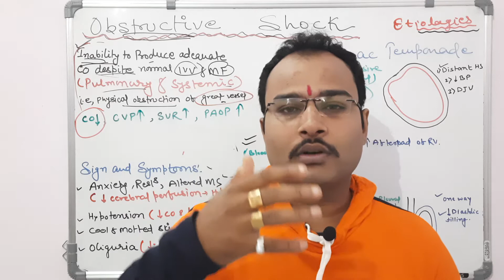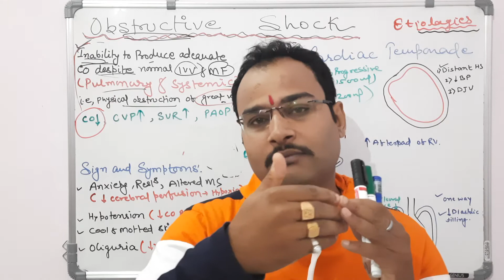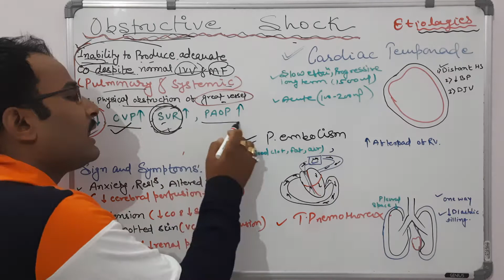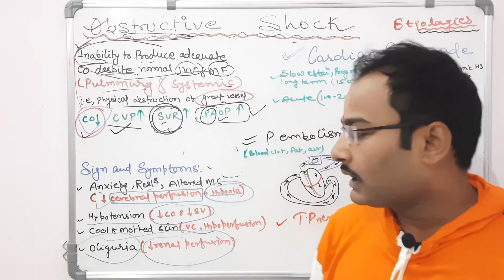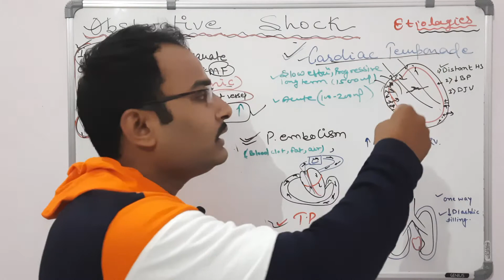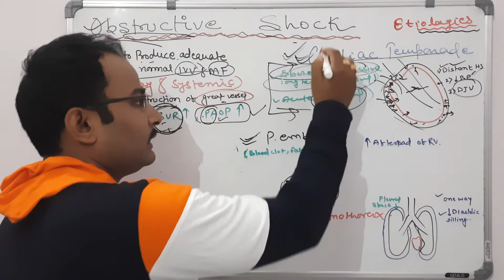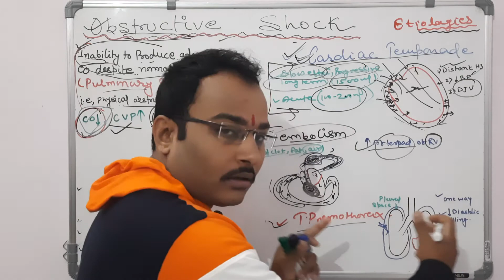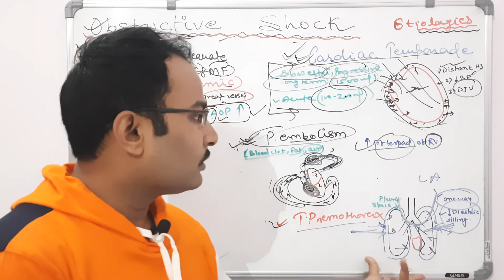Obstructive Shock ( Part 3)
obstructive shock is basically characterized by physical obstruction to the great vessels of the body resulting in decreased cardiac output despite of normal intravascular volume and myocardium function.  This also involves the obstruction in the pulmonary circulation.
1. Cardiac tamponade
which is characterized by increased effusion of fluid or blood in the pericardial space that leads to the exertion of pressure over the heart resulting in the contraction  of venous system leading to decreased cardiac feeling and ultimately e diminished cardiac output leading to Shock.

2.Pulmonary Embolism Characterized by presence of blood clot, fat or bubble in the pulmonary circulation leading to to less diastolic filling of right ventricle resulting in diminished cardiac output and ultimately in shock .
3.Tension pneumothorax is also characterized by one way entry of air in the plural space that leads to to increased pressure in the pulmonary system leading to to  decreased cardiac output and ultimately resulting in shock.
These three above condition that are resulting at last in decreased cardiac output responsible for decreased perfusion of oxygen to the body tissues indulging them in hypoxic state and indirectly stimulate an anaerobic respiration.

Altered mental state, Anxiety, confusion , oligourea , decrease blood pressure increased and increased lactic acid in blood .

Treatment

1. crystalline fluids.
2. Vasopressors
3. Needle decompression
4. Antiplatelet drugs .